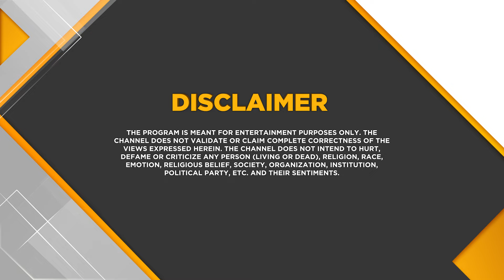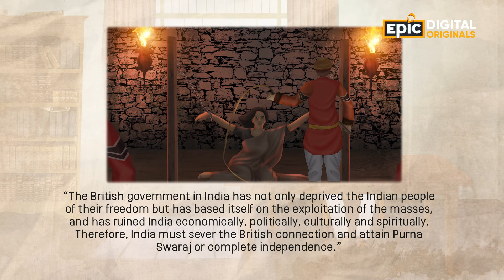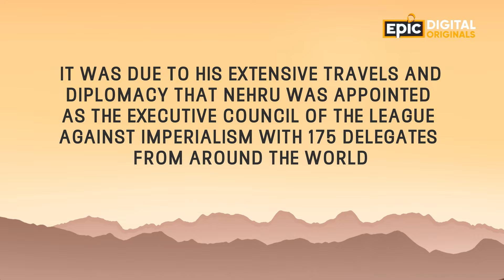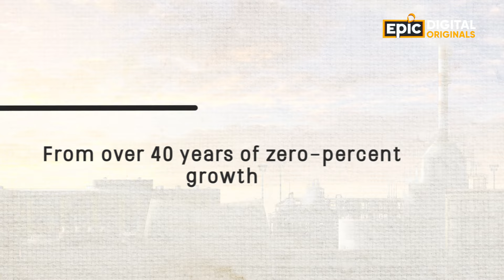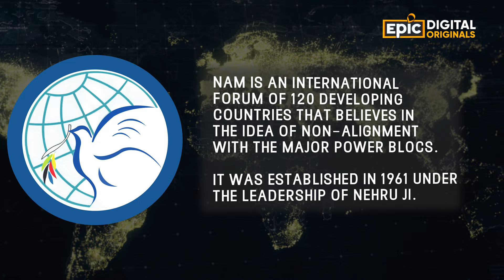Jawaharlal Nehru - The First Prime Minister Of India | Bharat Ratna - The Jewels Of India | Epic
Bharat ke ‘Poorna Swaraj’ ke sapne ko kiya saakar, Apni ‘Soch Se Aage’ policies se diya azad Bharat ko aakaar! Dekhiye desh ko development ki raah par aage badhane wale ratna ki etihasik kahani, Epic Digital Originals - Bharat Ratna: The Jewels Of India mein, Now Streaming, sirf EPIC, EPIC ON, EPIC ke YouTube channel par.